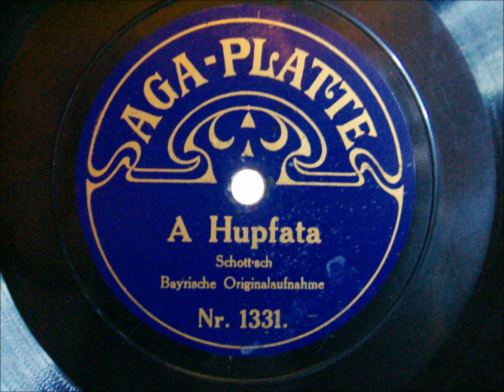A Hupfata - Klarinettenmuckel - Schottisch ca 1910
Hallo Liebhaber akustischer Raritäten

Hier ein sehr bekanntes Stück Volksmusik. Heute bekannt als Klarienettenmuckel, damals, zu Kaisers Zeiten, woars no a Hupfata.

Gute Unterhaltung bei echter Volksmusik